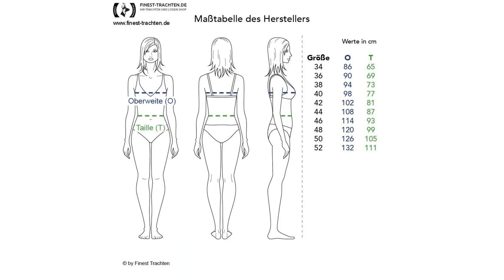Finest-Trachten.de: Midi Dirndl Anita in Rosa von Apple of my Eye